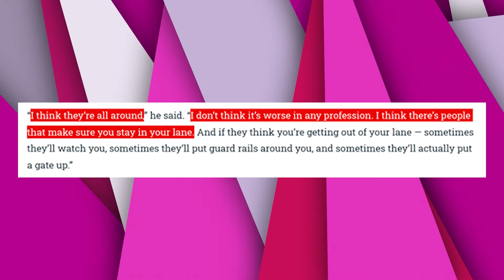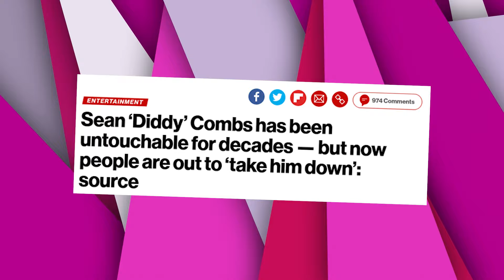Ice Cube LEAKED S*X TAPE With Diddy & His Lover Cuba Gooding Jr.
Ice Cube, the outspoken rap icon known for his defiance against industry norms, has found himself embroiled in a bitter clash with none other than Cuba Gooding Jr., the beloved actor of Jerry McGuire fame!

Also we talk about cuba gooding jr interview, cuba gooding jr accuser, cuba gooding jr arrested, p diddy house getting raided, diddy exposes, diddy reacts to leaked footage, is diddy going to jail?, sean combs diddy, p diddy house raided by police, ice cube reacts to diddy, ice cube reacts to diddy arrest

1. The videos have no negative impact on the original works.
3. The videos are transformative in nature.
4. We use only the audio component and tiny pieces of video footage, only if it's necessary.